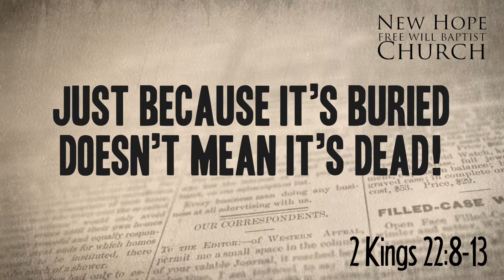Just Because Something's Buried Doesn't Mean It's Dead!